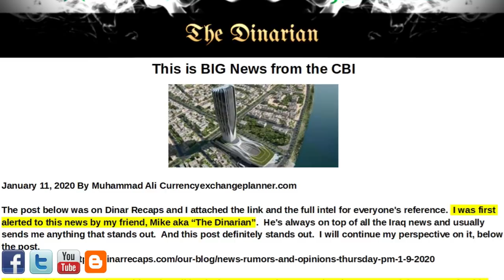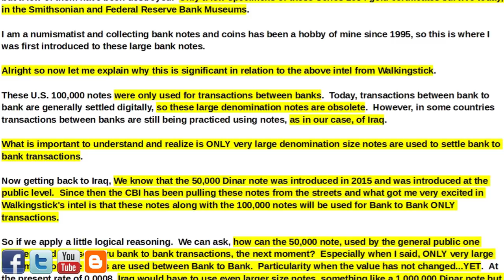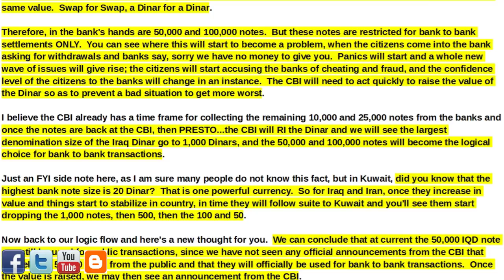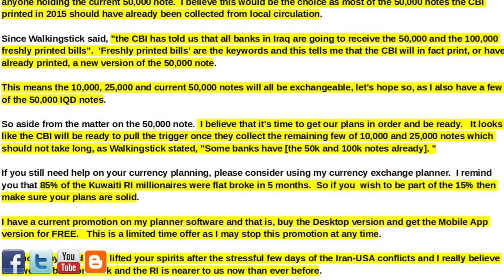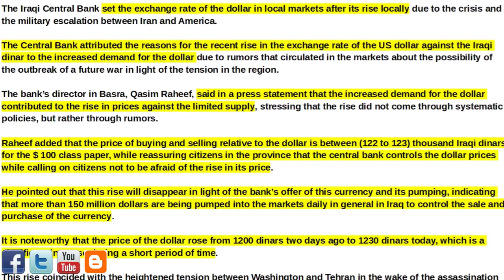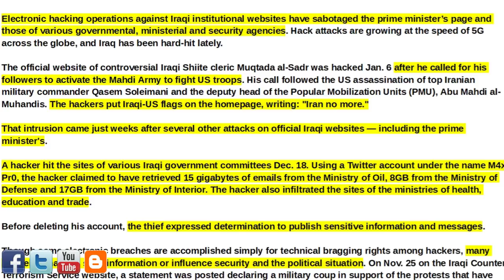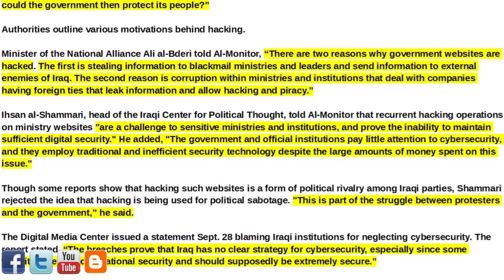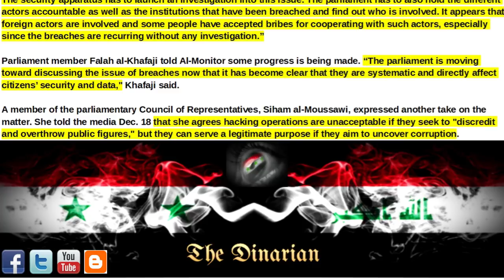🇮🇶🇮🇶🇮🇶 BIG NEWS FROM THE CBI-IRAQ BEING HACKED-CBI SETS THE PRICE 🇮🇶🇮🇶🇮🇶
Issue 190, 01/11/20 Get your copy of the Currency Exchange Planner If you do decide, you want the power of the full version, use the Discount Code, "THEDINARIAN" at checkout for 20% OFF.